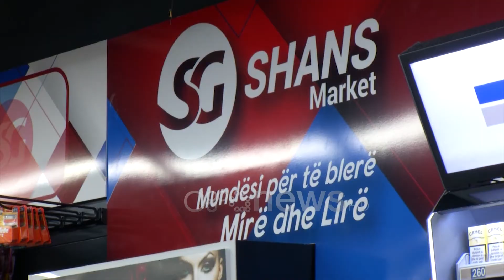RTV Ora - Shans Market i hapur 24 orë, inagurohet filiali i dytë te Brryli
Për qytetarët e Tiranës tashmë Shans Market vjen me një gamë produktesh dhe shërbimesh 24 orë në 24 orë. Objektivi i Supermarketit më të ri në Tiranë është t’u gjendet pranë qytetarëve me oferta dhe çmime konkurruese.

Shans Market do të ofrojë një gamë të gjerë produktesh me cilësi dhe çmime të konkurruese në kryeqytete.

I vendosur pranë zonës së Brryllit në Tiranë, Shans Market do të qëndrojë i hapur 24 orë për 7 ditë të javës për të qënë në shërbim të qytetarëve.

Ofertat dhe çmimet tepër të favorshme tërhoqën në dyert e supermarketit qytetarë të shumtë,  ndërsa më të fëmijët patën mundësi të argëtoheshin me lojëra dhe muzikë.

Shans Market do të sigurojë larmishmëri produktesh, cilësi por mbi të gjitha një shërbim të kulturuar për klientët.